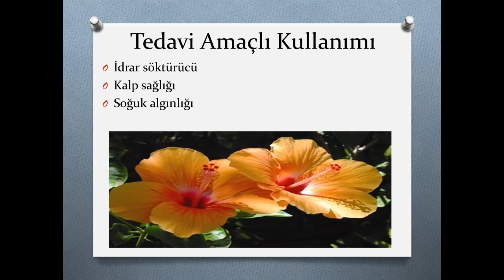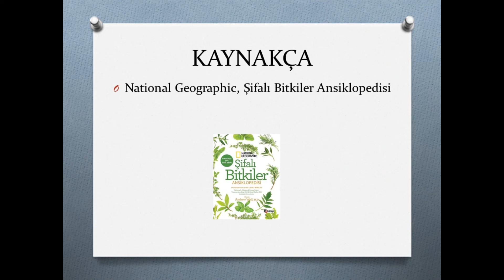Amber Çiçeği Bitkisinin Faydaları